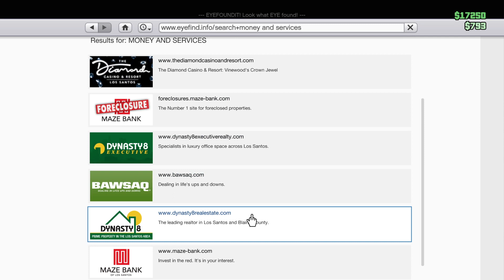GTA V ONLINE GAMEPLAY - EPISODE 598 - MILITARY ROLEPLAY - "THE FRONTLINE IN LOS SANTOS" (INVASION) P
I GOT A SOLO PART 2 ALSO TO THE PREVIOUS EPISODE TO THIS YOU WILL UNDERSTAND THIS ALTHOUGH I JUST TOOK AND EASY DRIVE AND CUSTOMED MY CAR AND BIKE AND UNIFORM

ANDYWAY I ENJOYED THIS TO

I WILL FOLLOW THIS MORE THEN LIKELY WITH WAR THUNDER ENLISTED OR FH5 SINGLE PLAYER FESTIVAL PLAY LIST BUT ID RATHER LEAVE THEM TILL ME AND ZSOL HAVE DONE THE REST BUT WE WILL BE PLAYING TONIGHT LIVE ON TWITCH F1 22

RACING BUT A CHANGE TO THE STREETS AND NOW BACK ON THE RACING TRACKS